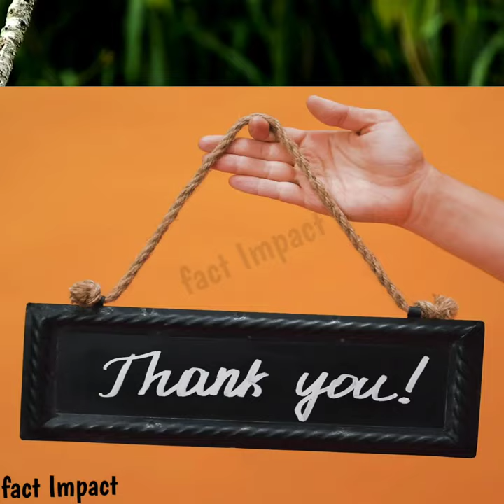Amazing Facts About Parrot 🐦 In English